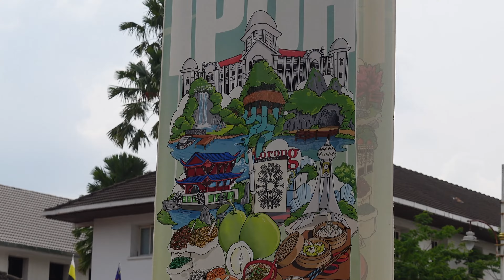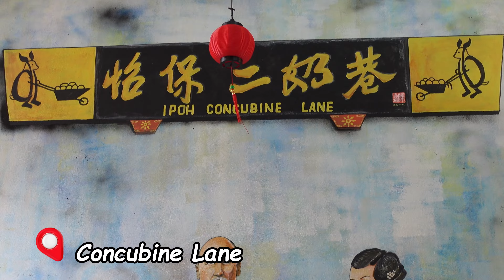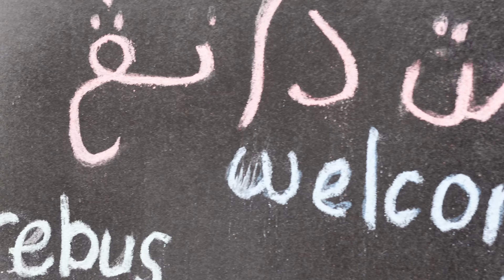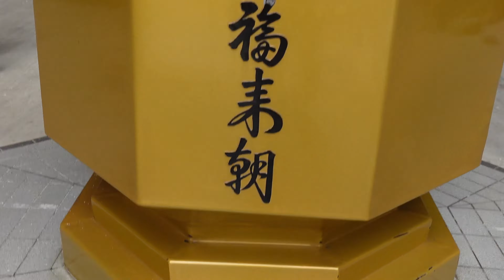Ipoh: Food, Cave & My 1st Mental Breakdown!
Ipoh – a charming town nestled perfectly in the mountains, celebrated for its delectable food and rich culture. I can't wait to indulge in all it has to offer.

But hold on... something unexpected unfolded, taking me on a roller coaster of emotions. Yes, my first emotional breakdown during this journey. Did I land safely? Well, that's part of the adventure when you travel extensively – unexpected things happen all the time, all bring good lessons.